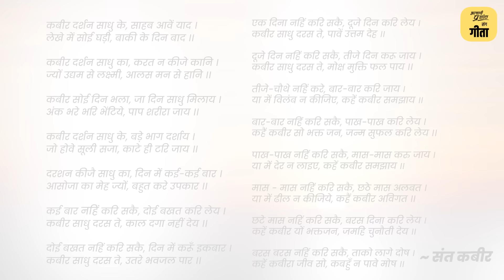कोई आपको चुपचाप गुलाम बना रहा है, सावधान! || आचार्य प्रशांत, संत कबीर पर (2023)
Manav Vyavhaar

वीडियो जानकारी: 24.12.23, संत सरिता, ग्रेटर नॉएडा

📋 Video Chapters:
0:00 -    Intro
0:57 -    रेबीज (Rabies) और आवारा कुत्ते (Stray Dogs)
10:11 -  वायरस के लक्षण और उनकी छुपी हुई प्रकृति
18:39 -  ज्ञान का उपयोग कैसे करें?
26:06 -  वायरस का फैलाव और सामाजिक प्रभाव
35:24 -  बैक्टीरिया(Bacteria) और एंटीबायोटिक्स (Antibiotics) का उदाहरण
43:23 -  मासूमियत हिंसा में कैसे बदल गई?
45:58  - कबीर साहब के दोहे और भजन
53:17 -  समापन

प्रसंग:
कबीर भजन
"अब से खबरदार रहो भाई अब से खबरदार रहो भाई"

अब से खबरदार रहो भाई ।
गुरु दीन्हा माल खज़ाना, राखो जुगत लगाई ।
पाव रती घटने नहिं पावै, दिन दिन होत सवाई ।।
क्षमा शील की माला पहनो, ज्ञान वस्त्र लगाई ।
दया की टोपी सिर पर दे के, और अधिक बन आई ।।
वस्तु पाई गाफ़िल मत रहना, हर दिन करो कमाई ।
घट के भीतर चोर लगत हैं, बैठे घात लगाई ।।
बाहर ज्ञान रहे सिपाही, भीतर भक्ति अधिकाई ।
सुरति ज्योति हर दम सुलगे, कस कर तेल चढ़ाई ।।
 ~ कबीर साहब शब्दार्थ: जुगत- युक्ति; गाफ़िल- अचेतन; सुरति- ध्यान

~ हम जो कुछ भी कर रहे हैं, हमसे कौन करवाता है?
~ "मैंने किया" ये झूठ क्यों है?
~ हम कुछ भी नहीं करते तो कौन करता है?
~ इन्द्रियाँ हमें ज्ञान से दूर कैसे करती हैं?